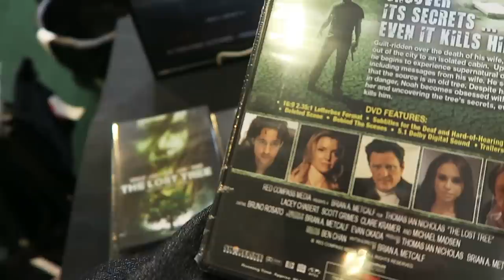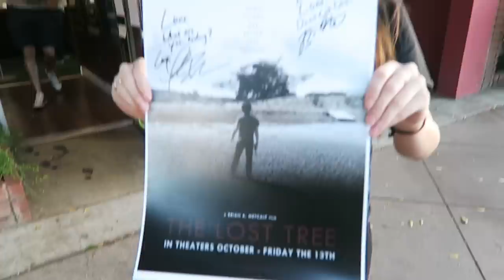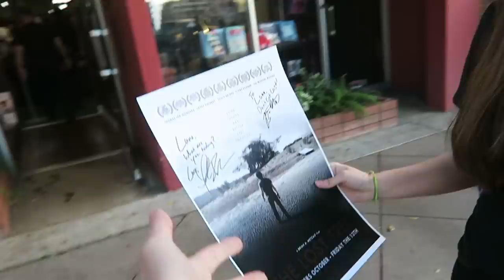Amazing and Wild Day !!! Out & About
I this video I meet up with Luna Meow and Thomas Ian Nicholas,Andrew keegan and the cast of Living Among Us at Dark Delicacies for there dvd signing and after that go out on the town for a wild night.

▶ Brian A. Metcalf's Twitter

▶ Brian A. Metcalf's IG